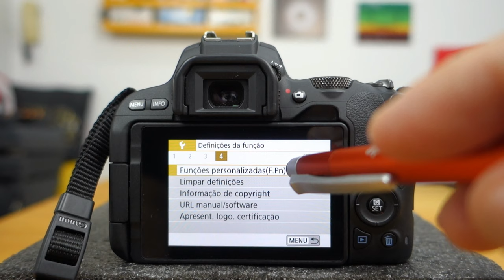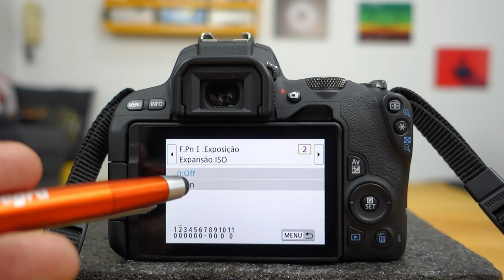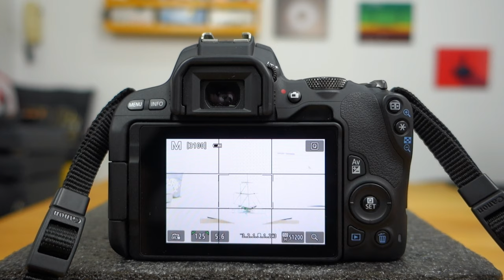Como Expandir o ISO - Canon DSLR - SL2, SL3, T7, T7i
Como expandir o ISO de sua câmera DSLR da Canon: esta é a nossa 4ª dica da Semana da SL2.
No caso da SL2 vc consegue expandir o ISO até "absurdos"  51.200😱 usando a dica que eu passo neste vídeo.
Se vc for expandir o ISO na sua T6, ou expandir o ISO na T6i e até mesmo na T7 o procedimento é o mesmo (ou parecido), mas a expansão do ISO ficará limitada a 25.600 na T6i e na T7 e não passará de 12.800 na T6.
De qualquer forma, fica a dica de como vc faz para expandir o ISO da sua DSLR da Canon.
Abs

🎥  Câmera : Canon M50
 🔊  Captação de Áudio: M50  e Zoom H1+Sony ECM-CS3
 🎶  Atribuições Imagens/Músicas: Biblioteca do Youtube